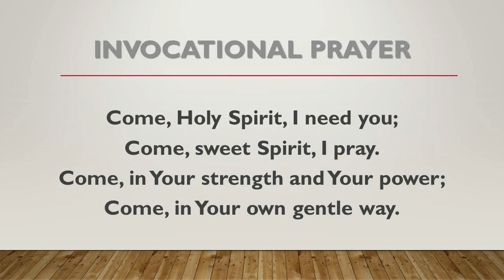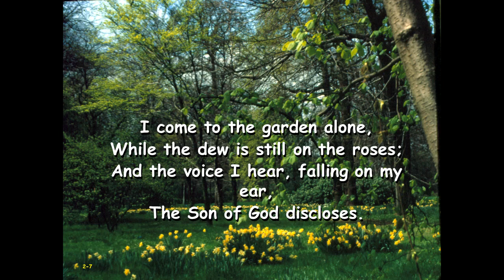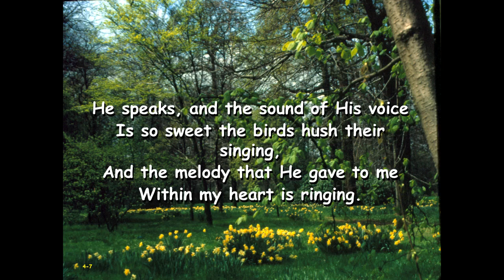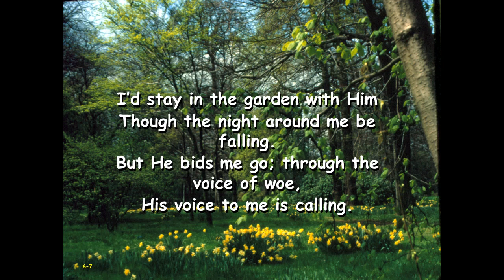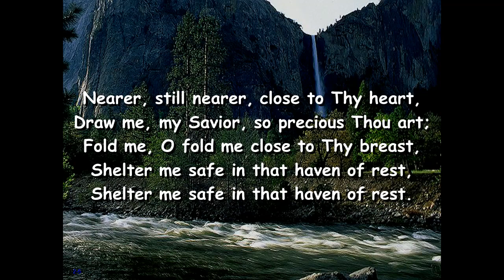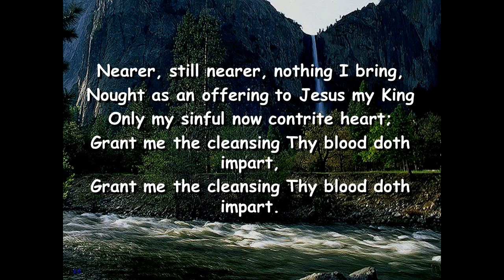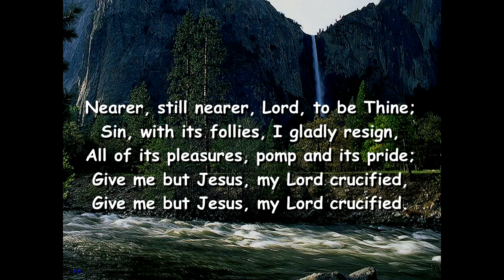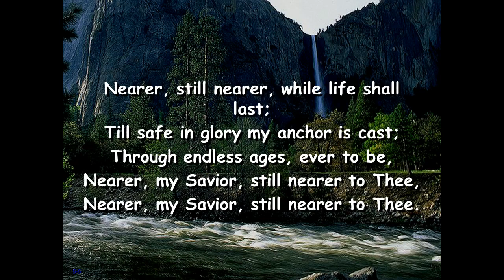Sabbath Service In The Garden 4 November 2023